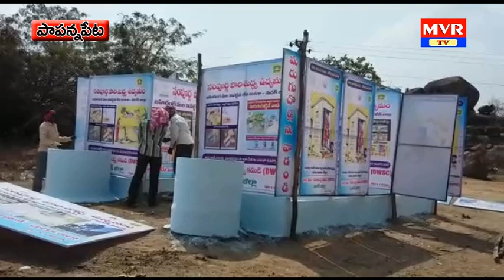7 pm mvr news 02-03-19